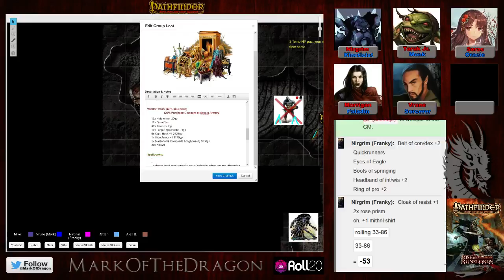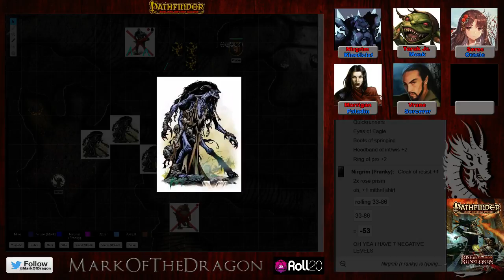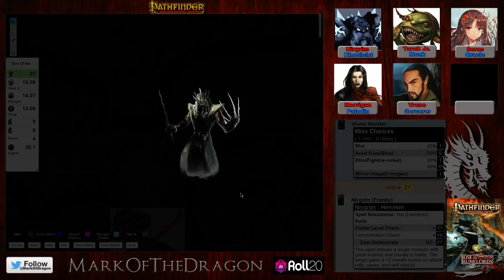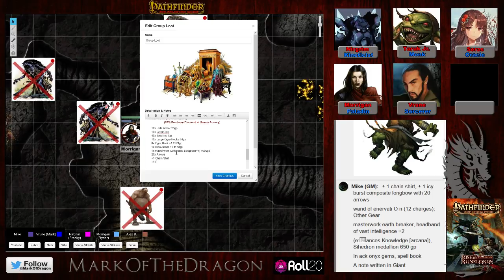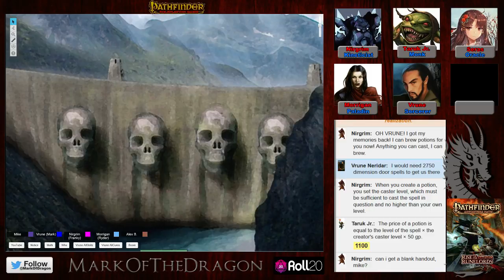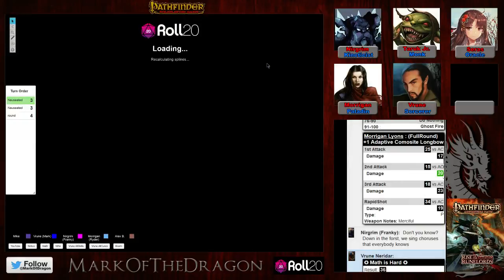Rise of the Runelords #30 Pt2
The party fights off the last remnants of the Hook Mountain Ogres and allies,  discovering a missive about impending invasion of Sandpoint!

The bulk of the party rushes to Sandpoint via ferry boat while Vrune flys ahead to warn the town and sequestor Aid from the neighboring cities.

But how can a small township like Sandpoint hold off Giants and a full-fledged DRAGON!?